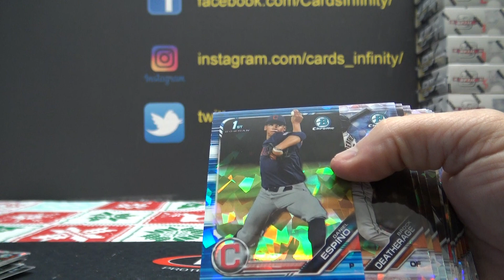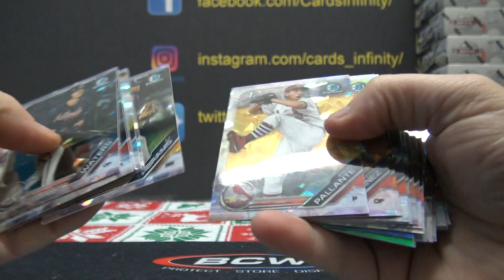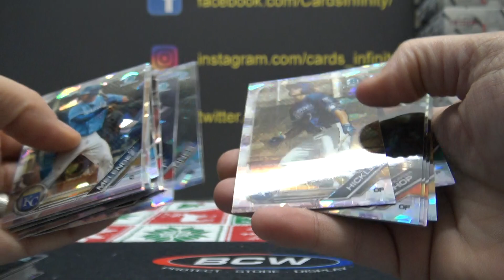BlueRidge's 2019 Bowman Draft Sapphire MLB Baseball 2 Box Break